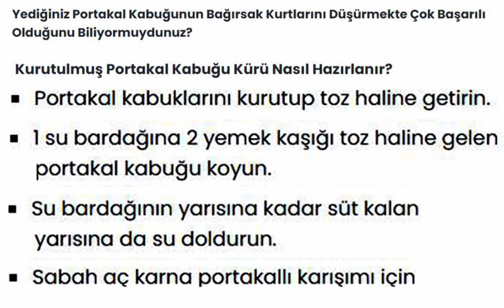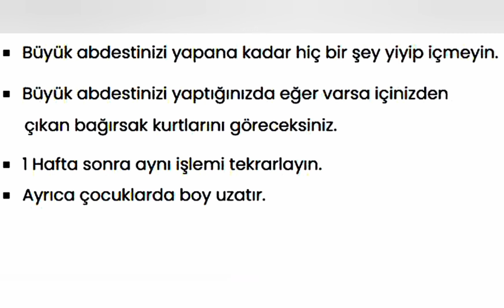❗️ PORTAKAL KABUKLARINI SAKIN ÇÖPE ATMAYIN ❗️❗️❗️ BAKIN NE İŞE YARIYOR